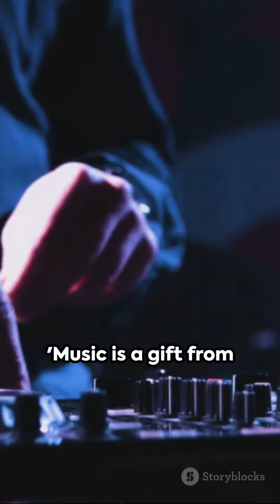AR Rahman _ The Maestro's Journey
Video Description:

Join us on a journey through the extraordinary life and achievements of AR Rahman, the maestro of Indian music! In this captivating video, we delve into the illustrious career of the legendary composer, exploring his groundbreaking music and the significant impact he has had on the industry.

From his humble beginnings to his rise to international acclaim, Rahman's story is one of inspiration and determination. Discover the secrets behind his iconic compositions, such as "Jai Ho" and "Roja," and learn about his unique blend of traditional Indian melodies with modern soundscapes that revolutionized the music scene.

Not only will you gain a deeper understanding of AR Rahman's musical genius, but you will also be treated to rare behind-the-scenes insights and interviews, granted exclusively for this video. Witness his collaborations with renowned artists and filmmakers, as well as his contributions to the world of cinema.

Whether you are a dedicated fan or a newcomer to the world of Indian music, this video is a must-watch. Prepare to be mesmerized by Rahman's unforgettable melodies and his unparalleled ability to evoke emotions through his music.

Don't forget to show your appreciation for AR Rahman by liking and sharing this video with your friends and family! Let's celebrate the incredible talent of this maestro together.

OUTLINE:

00:00:00 AR Rahman: The Maestro's Journey